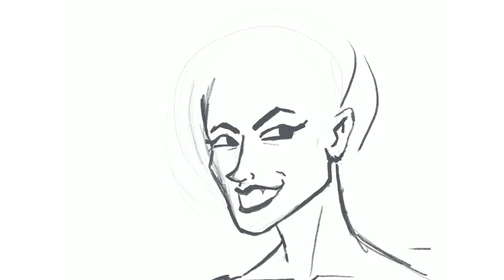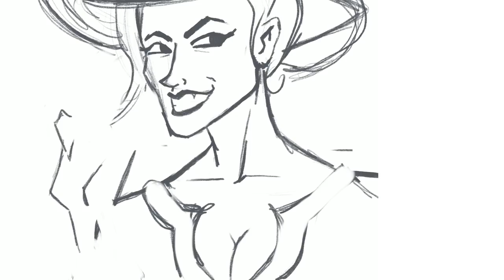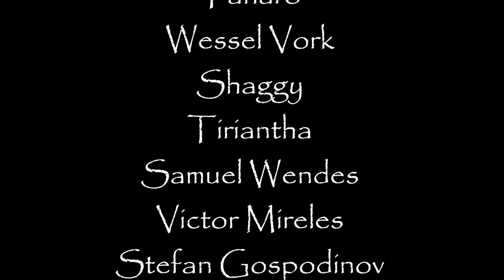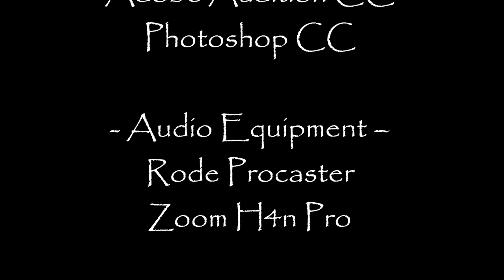Guild Wars 2 Art | Cpt. Aidda Speed Painting | The Herald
This is a digital art commission done from my good friend Aidda. She is done so many lovely things to help me, I wanted to show her some love.

This is her Norn Mesmer Aidda.

Created in Procreate, on my iPad Pro.
Background, text and colour setting done in Photoshop.

♦To get GW2 Path of Fire Expansion!

♦To get GW2 The Heart of Thorns Expansion!

♦To get Guild Wars 2 Free to Play!

Just add 'Fornax Kingspear' to your friends list to catch me in game. In game mail is easily overwhelmed so do not be disappointed if I miss yours.